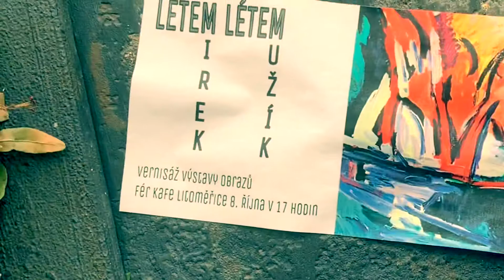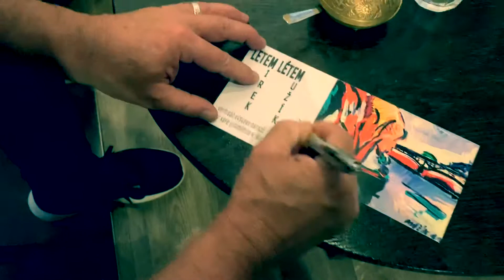Miroslav Mužík/Letem létem/Vernisáž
Fér Kafe Litoměřice